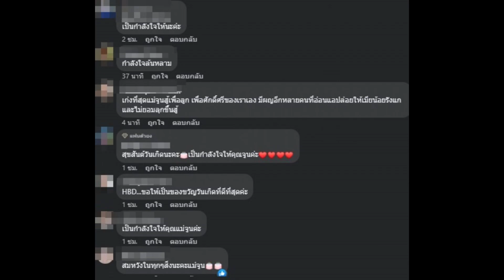เอาแล้ว! จูน เพ็ญชุลี จ่อเดินหน้าจัดการเอง ปมเรียกค่าทดแทน10ลบ.